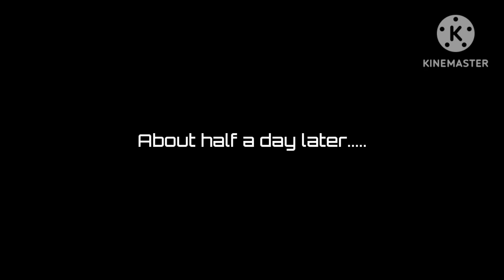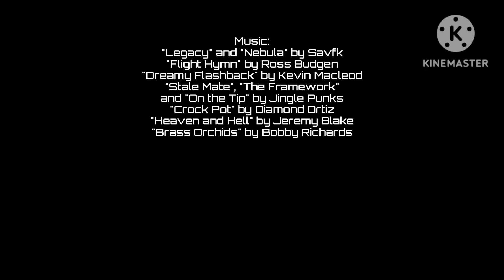STS-41-D Part 1: Launch and Satellite Deployments | Pure Stock Replicas | Ced and Ross Space Agency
It took a long time making this video make it to YouTube, mainly because of my laziness 😅 And this would also be the 1st time the PAM-D works properly in the shuttle since STS-41-B, when both Palapa-B2 and Westar-VI failed to get to their needed orbits because the PAM-D fizzled and shut down while boosting them.
Timestamps:
Intro: 00:00
Flight Readiness Firing: 00:22
Pad Abort: 01:23
Countdown and Launch: 02:20
Roll Program: 02:47
MAX-Q: 03:50
Throttling back to 100 percent: 04:11
Boosters Separation: 05:15
MECO: 10:07
External Tank Separation: 10:15
Orbital Insertion: 10:57
OMS engines Cutoff 1: 11:43
Cargo Bay Doors open: 11:49
Antenna Deployment: 12:09
Telstar 302 Cradle Closes: 12:21
SBS-4 Cradle Closes: 12:52
Orbit Correction: 13:28
SBS-4 Cradle reopens: 13:42
SBS-4 Spin Table Spinup: 14:14
SBS-4 and PAM-D Deployment: 14:38
SBS-4 Antenna opened to boosting configuration: 15:37
SBS-4 PAM-D Ignition: 15:47
SBS-4 PAM-D Cutoff: 17:20
SBS-4 Deployment: 17:40
Apogee Kick Motor Ignition: 18:19
Apogee Kick Motor Cutoff: 20:08
Trajectory Correction Start: 20:21
Trajectory Correction End: 20:33
SBS-4 Inner Panels exposed to space: 20:36
SBS-4 Reflector Opens and antenna fully extends: 20:46
Front Cradle Closes: 21:08
Syncom IV-2 Deployment: 22:44
Ground Antenna Deployment: 23:38
Perigee Kick Motor Ignition: 24:33
Perigee Kick Motor Cutoff: 27:02
Apogee Kick Motors Ignition: 27:30
Apogee Kick Motors Cutoff: 28:53
Main Antennas Extend: 29:01
Credits: 29:28
Outro: 30:10
There may be some editing mistakes but enjoy the video!
Fun Fact: I was supposed to upload this after uploading the STS-5 landing, but I accidentally deleted the video files of the launch video before I could export the video. It's because I didn't know that I exported the wrong video so I deleted the clips thinking the video is done to save memory. After doing STS-41-C, I put the updated payloads to STS-41-D and I can do the mission now without worrying because I now remove the clips after uploading instead.
And Sebas participated in the video by video call. And if you haven't noticed, I have a new intro.